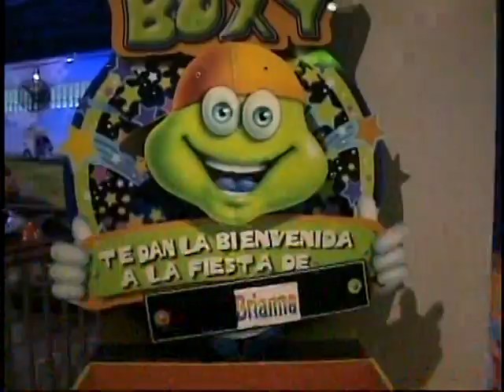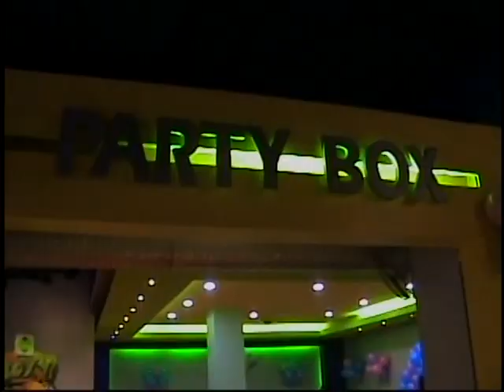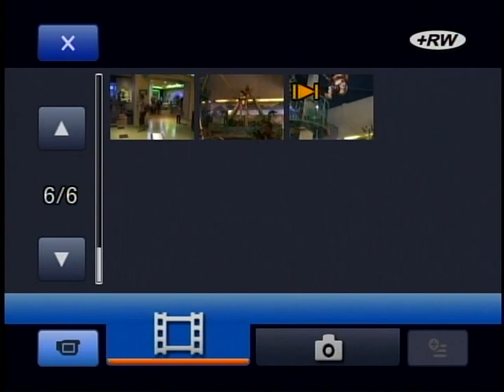Casis: Recuerdos Familiares parte 67 Brianna Isabel 5 años, Parte 1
Disfruta de algunos hermosos detalles de los cinco (05) añitos de mi bella sobria Brianna Isabel en Game Box de Multicentro en la Ciudad de Panamá.